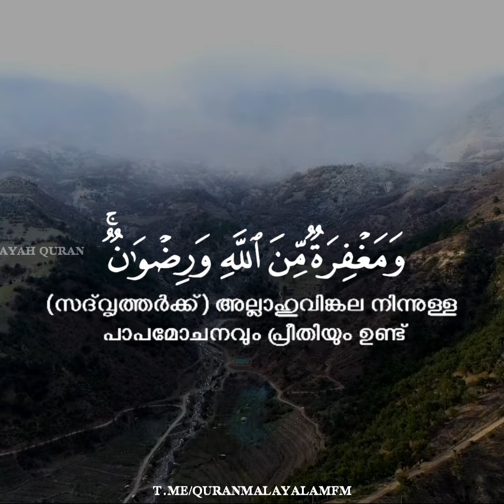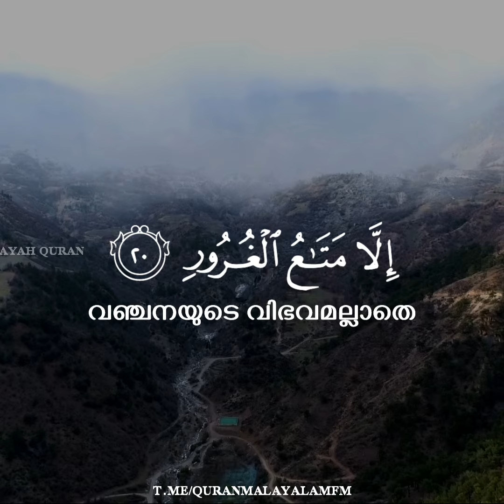SURAH AL-HADID I AYAH 20 QURAN MALAYALAM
SURAH AL-HADID I AYAH 20
QURAN MALAYALAM
RECITER:SAAD EZZAOUIT